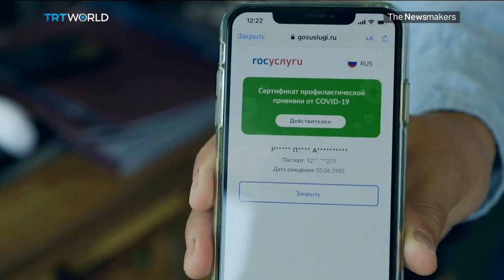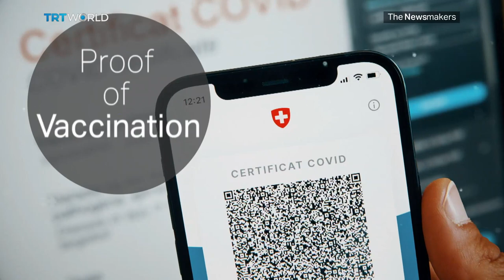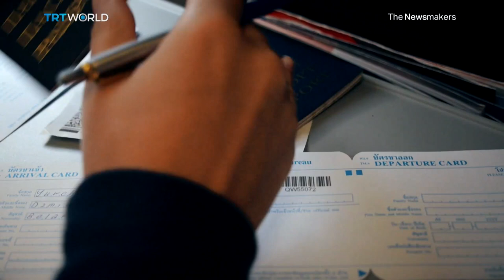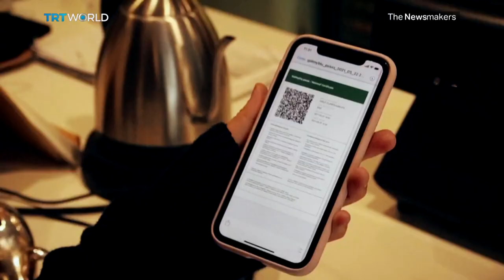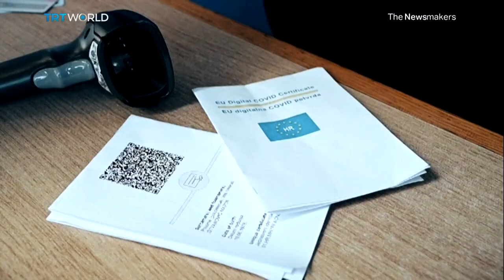Pashinyan’s Election Victory and All You Need to Know About Vaccine Passports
Acting Prime Minister Nikol Pashinyan has come out as the clear winner in Armenia's snap election which was held following a devastating military loss for the country in Nagorno-Karabakh. Will he be able to rebuild relations in the Caucasus region?

Also, vaccine Passports are fast becoming a global reality. Soon enough, people may not be able to go to restaurants or concerts without them. In fact it’s already happening in Russia and Israel. Recently, European Union vaccine passports were issued in 17 countries from the block. However, the World Health Organisation is yet to endorse vaccine passports for travel, citing concerns around inequality, privacy and a lack of common standards and infrastructure.

Guests:

Matthew Bryza
Non-Resident Fellow With the Atlantic Council and the Former Us Ambassador to Azerbaijan

Samuel Ramani
Researcher at Oxford University, Specialising in Russian and Middle Eastern Foreign Policy (edited)

Glenn Cohen
Professor of Law at the James Attwood Center and Faculty Director of the Petrie-Flom Center for Health Law Policy, Biotechnology, and Bioethics at Harvard Law School